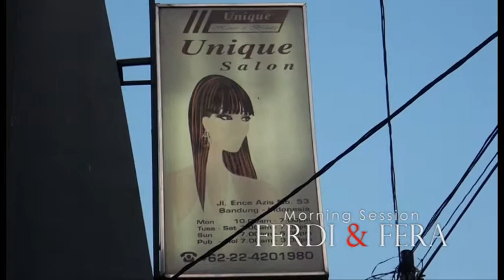01 Morning Session Ferdi & Fera